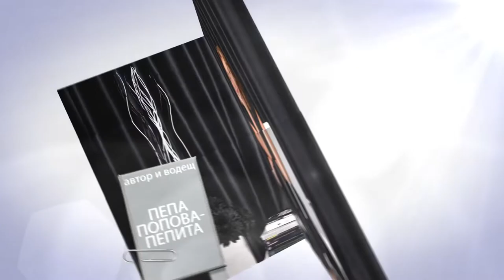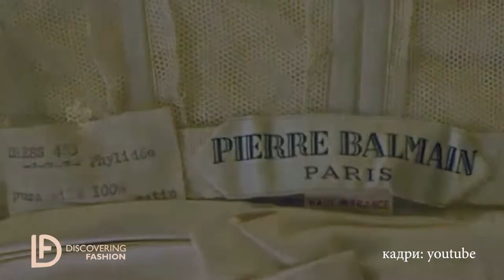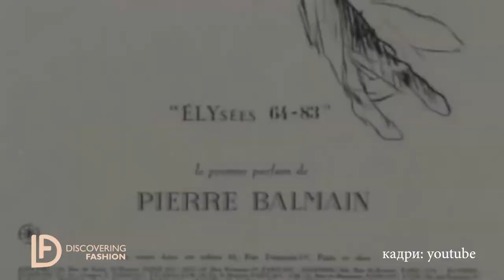Discovering Fashion Сезон 1 Епизод 7: Грета Жекова и Balmain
Пепа Попова и Грета Жекова си говорят за Balmain и Оливие Рустейн.

Топ моделът Грета Жекова и носител на наградата на Code Fashion Awards за Най-добър модел Жена за 2019, е една от малкото българки стъпвали на световен моден подиум. Грета работи вече 4 години и с модния гигант Balmain и креативният директор Оливие Рустейн.

Какво е да живееш в сърцето на Париж и да работиш с един от най-великите модни дизайнери на новото време? А какво похапват моделите на фитинги? И какъв е всъщност Оливие, извън социалните мрежи?

Разбираме всичко това в новия епизод на Discovering Fashion с Пепа Попова!

Code Fashion TV можете да гледате в мрежата на Vivacom SAT, A1, NET 1, Bulsat fusion, Виора Интерактив, Норт Вест Юнион, Силистра кабел, NETERRA TV, както и в цяла Европа, благодарение на Intelsat 904 45.0 и, разбира се, 24 часа, 7 дни в седмицата, в сайта на медията

 Вече можете да изтеглите и мобилното приложение на Code Fashion TV за iOS и Android, както и да ни намерите в Apple TV, Roku Store и Amazon.

Генерален дистрибутор на Code Fashion TV са Върджин Груп.

Гледайте Discovering Fashion с Пепа Попова само по Code Fashion TV!